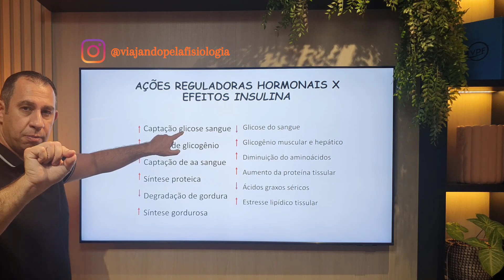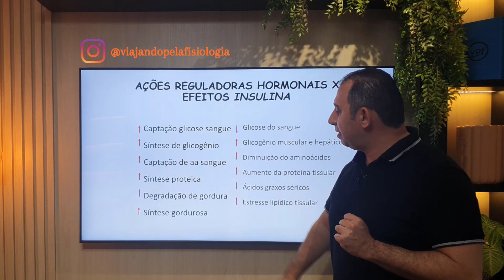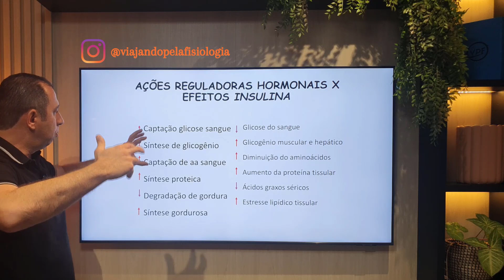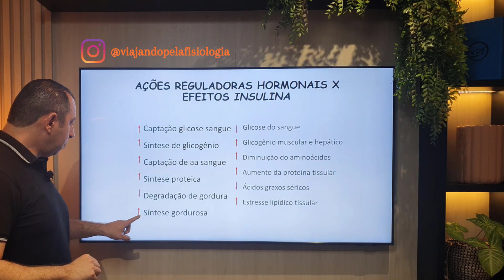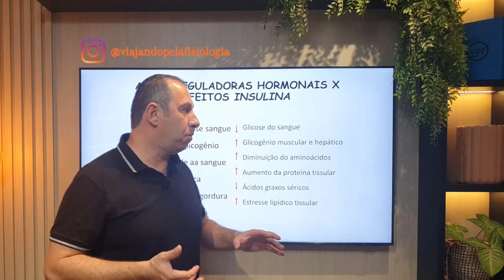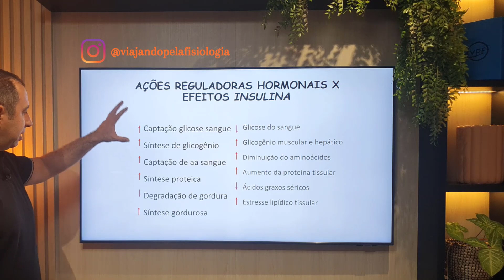Quais são os Efeitos Fisiológicos do Hormônio Insulina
No geral, a ação resultante de todos os efeitos da insulina no organismo é a redução do nível de glicose sanguíneo, sendo considerado um hormônio hipoglicemiante. Isso ocorre devido à inibição da produção e liberação de glicose no fígado através do bloqueio da gliconeogênese e a glicogenólise.